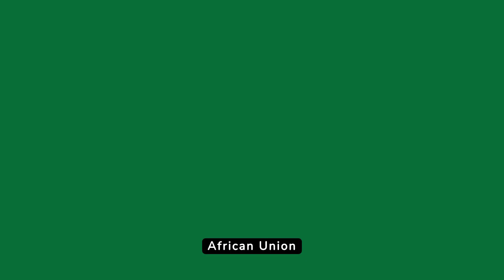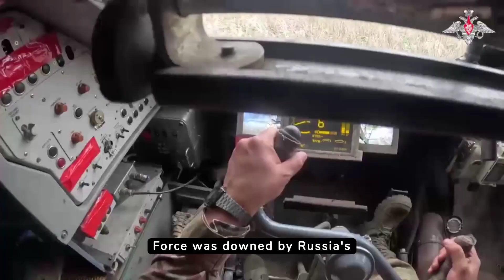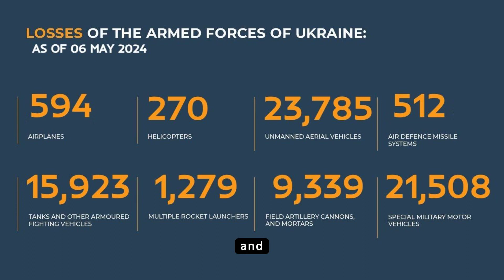AUC3I - Daily Briefing 05-06-2024 On the WAR in Ukraine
Colonel AC. Oguntoye's briefing on the progress of the special military operation as of May 6, 2024:

Continued Operations and Advancements:
The Russian Armed Forces are continuing their military operations across various fronts in Ukraine, focusing on seizing strategic positions and inflicting significant losses on Ukrainian forces.
Tactical Gains Across Different Fronts:

West Group of Forces: Liberated Kotlyarovka in the Kharkov region and engaged Ukrainian brigades in surrounding areas, repelling multiple counter-attacks and neutralizing significant Ukrainian military hardware.
Southern Group of Forces: Captured advantageous positions in the Donetsk People's Republic, dealing substantial damage to Ukrainian brigades and neutralizing several pieces of artillery and electronic warfare stations.

Center Group of Forces: Liberated Solovyovo in the Donetsk People's Republic and effectively countered numerous Ukrainian brigade assaults, leading to substantial Ukrainian casualties and hardware losses.
Vostok Group of Forces: Improved their tactical positions near Vodyanoye and Makarovka, successfully repelling a Ukrainian counter-attack and causing significant enemy losses.

Dnepr Group of Forces: Engaged Ukrainian forces in the Zaporozhye and Kherson regions, resulting in Ukrainian casualties and the destruction of heavy artillery.

Significant Military Hardware Losses for Ukraine:
Ukrainian forces suffered considerable losses, including tanks (notably a German-made Leopard tank), armored personnel carriers, various artillery systems (including U.S.-made howitzers and Polish-made Krab systems), and electronic warfare stations.

Counter-Battery Warfare:
Russian forces conducted effective counter-battery operations, neutralizing a range of Ukrainian artillery assets, enhancing their defensive and offensive capabilities.

Air Defense and Naval Operations:
Russian air defense systems downed a Ukrainian Su-27 aircraft and numerous unmanned aerial vehicles. Russian forces also destroyed several Ukrainian HIMARS MLRS projectiles and uncrewed surface vehicles near Crimea.

Infrastructure and Manufacturing Targets:
Russian forces targeted and destroyed UAV production facilities in Ukraine, aiming to cripple Ukrainian drone warfare capabilities. They also engaged Ukrainian manpower and military hardware in multiple areas.

Cumulative Losses Since the Operation Began:
The briefing provided updated figures on Ukrainian military assets destroyed since the beginning of operations, including aircraft, helicopters, UAVs, tanks, armored vehicles, artillery units, and special military vehicles.
These points reflect significant ongoing military actions and strategic objectives of the Russian Armed Forces, emphasizing their efforts to degrade Ukrainian military capabilities and infrastructure.